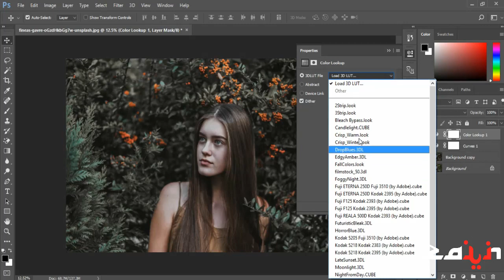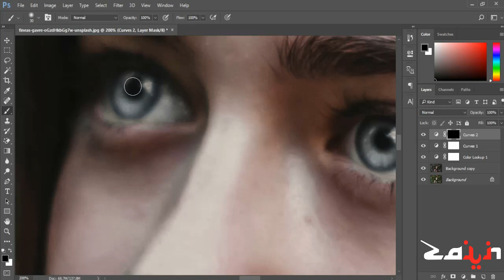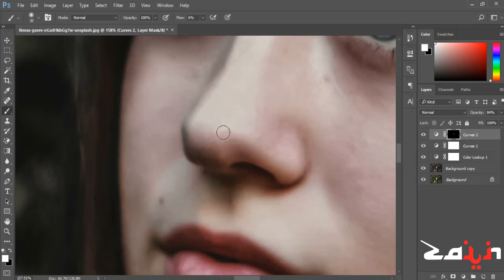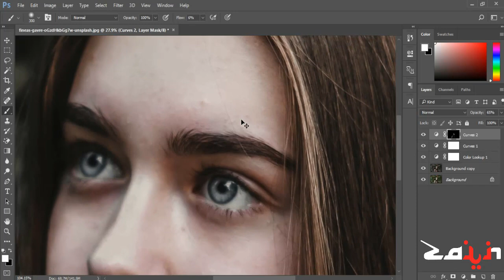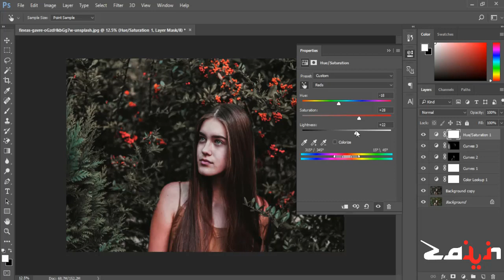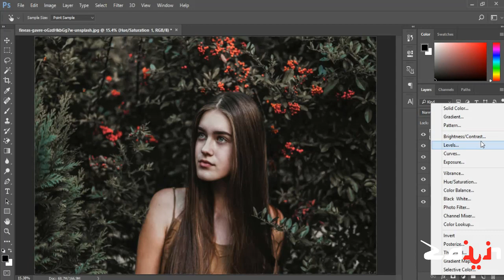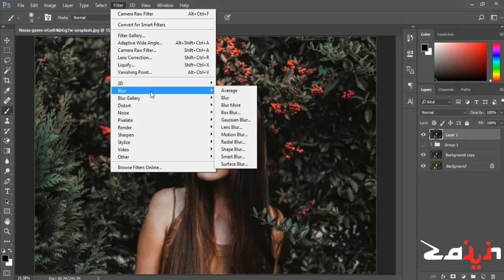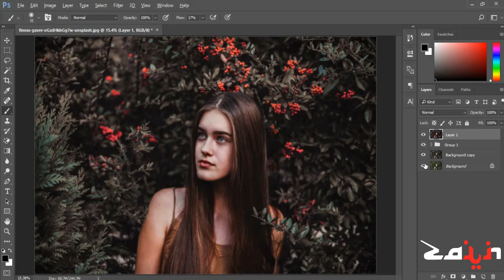Cinematic Color Grading Photoshop Movie Look Effect 2020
Cinematic Color Grading Photoshop Effect Dark Movie Look 2020

Hey Everyone!!! I am ZAIN KHAN.

 I am gonna show you a new thing today.

In this Photoshop tutorial, I will show you how to make cinematic color grading to get the dark movie look effect in your photos.
I will be using different adjustment layers and Camera raw such as gradient and curves.

photoshop effect, photoshop tutorial, color effect tutorial,
learn photoshop, photoshop adjustment, color grading,
How to, adobe photoshop, photo editing, color tone,
farzzology, Cinematic Color Tone Photoshop,
Photoshop Effect Tutorial, Cinematic Color Grading,
MOVIE LOOK EFFECT, color grading photoshop, cinematic effect,
movie color effect, cinematic color grading in Photoshop,
Movie Look Effect In Photoshop, photoshop cc tutorial, dramatic look, tips

Plz Like My Fb Page